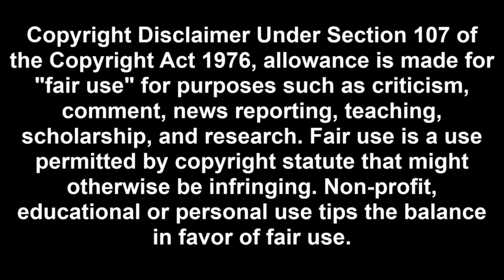Art Attack - Series 2 (1991), Episode 2: “Jacket Styled Art Folder” (Disney Italian Version)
It contains bad English auto-generated YouTube subtitles.
Italian Disney version of the UK episode: Art Attack - Series 2 (1991), Episode 2: “Jacket Styled Art Folder” (Giovanni Muciaccia).